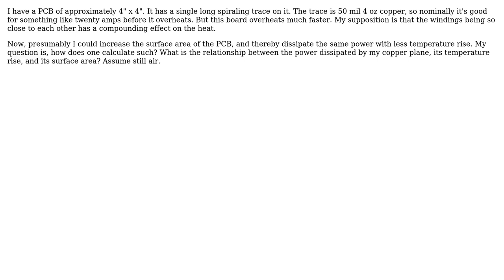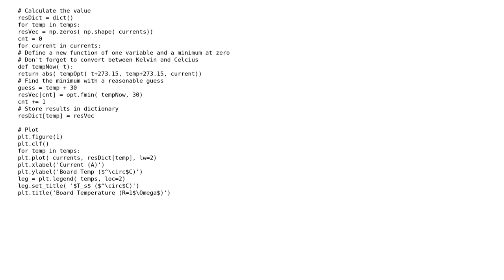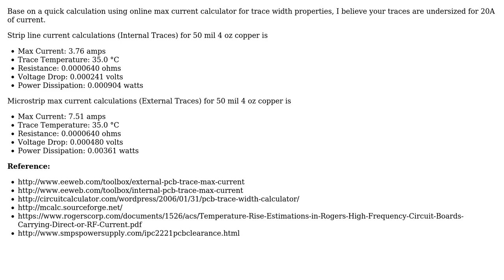How can I calculate the temperature rise of a circuit board for a given power dissipation and area?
Engineering: How can I calculate the temperature rise of a circuit board for a given power dissipation and area?

With thanks & praise to God, and with thanks to the many people who have made this project possible! | Content (except music & images) licensed under CC BY-SA | Music | Images & others | With thanks to user Stephen Collings user Mahendra Gunawardena user Chris Mueller and the Stack Exchange Network Trademarks are property of their respective owners. You are responsible for your own actions.